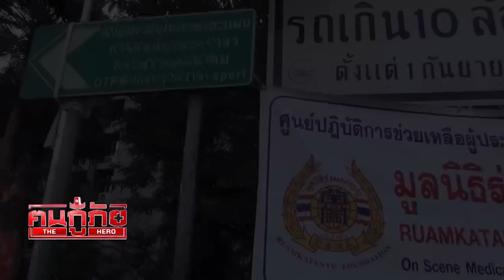ทีวีบูรพา ฅนกู้ภัย : กู้ภัยในเหตุการณ์จราจล (4 ต.ค 57) เทปที่ 11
วันพฤหัสบดี เวลา 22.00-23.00 น. (Master)
วันเสาร์ เวลา 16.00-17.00 น. (Re-Run 1)
วันอาทิตย์ เวลา 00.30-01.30 น. (Re-Run 2)

ทาง PPTVHD ดิจิตอลทีวี ช่อง 36 เคเบิลและจานดาวเทียม ช่อง 6 และ 46 PPtv Thailand